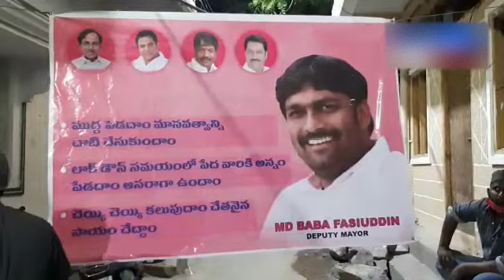Deputy Mayor Hyderabad Baba Fasihuddin Arranging Sahar & Iftar for Borabanda people in Ramzan.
Deputy Mayor Hydeerabad Baba Fasihuddin Arranging Sahar & Iftar for Borabanda people in Ramzan.